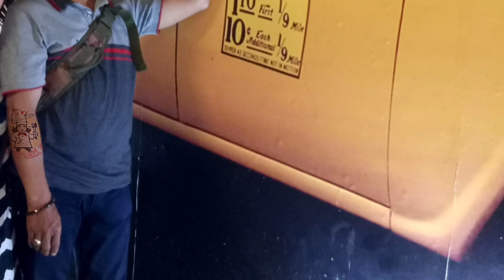Resep GULAI OTAK SAPI + PEPAYA MUDA khas Dapur Uni ET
Assalamu'alaikum Dunsanak

    Resep GULAI OTAK + PEPAYA MUDA khas Dapur Uni ET

            Bahan-bahannya:

*2bh Otak Sapi (dikukus ±5menit)untuk menghilangkan bau amisnya
*±2L Santan agak Kental (dr 2bh kelapa uk besar)
*1bh Pepaya Muda (boleh diganti dgn Daun Mangkokan/Daun Tapak Leman)
*2sdm Cabe Giling
*1lbr Daun Kunyit
*4lbr Daun Limau
*½-1btg Sereh (geprek)
*½ons Lengkuas (geprek)
**Garam dan Penyedap (1bks Royco )

            Bahan yg dihaluskan:

*1ons Bawang Merah
*5siung Bawang Putih
*±3cm Kunyit
*±2cm Jahe
*½ons Cabe Rawit
*1bh Pala
*5bh Cengkeh (tidak digiling)
*1sdt Ketumbar
*Kayu Manis (tidak digiling)

SELAMAT MENCOBA💋

TERIMA KASIH.